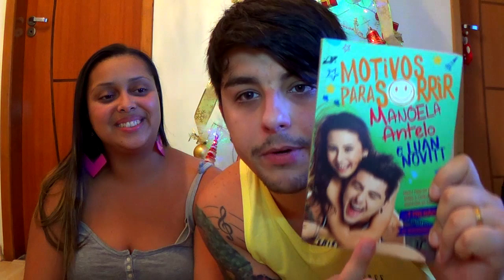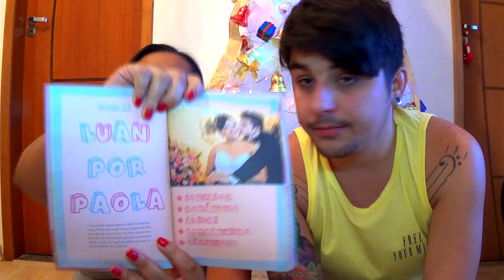O QUE NOS QUEREMOS PARA 2017? - PERGUNTE AO CASAL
Mais um vídeo no canal "Vida de Casal" ou VDC como você preferir! Pergunte ao casal, O que nos queremos para 22017?